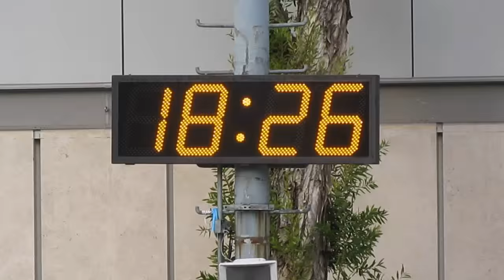永高vs新永利(2015.7.19.東南海盃40歳組決賽)精華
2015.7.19.旺角麥花臣球塲 18:30 永高(紅) 6:1 新永利(藍)